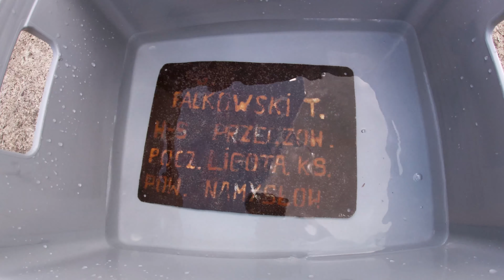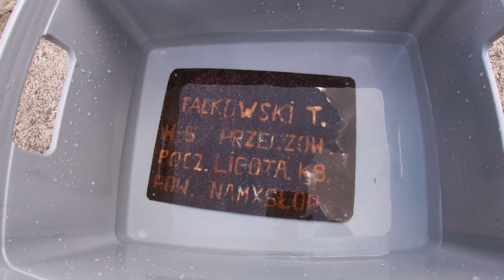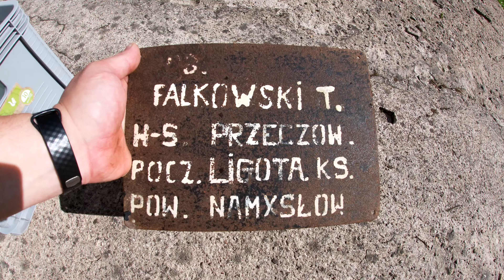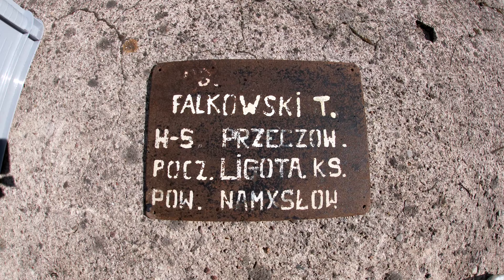Usuwanie rdzawego koloru z tablicy rejestracyjnej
Cześć, dziś chciałbym Wam pokazać jak w łatwy i tani sposób można usunąć rdzawe przebarwienia z tablicy rejestracyjnej.